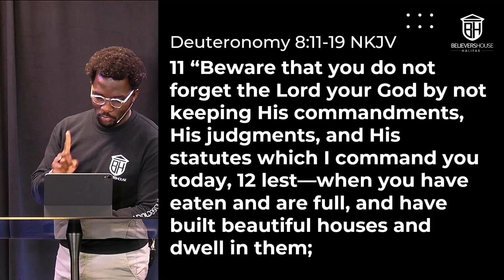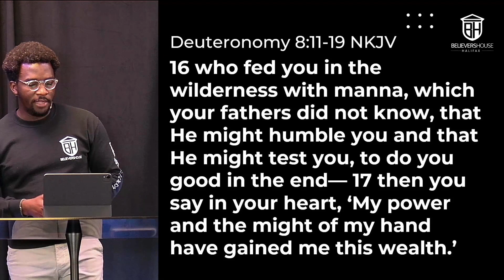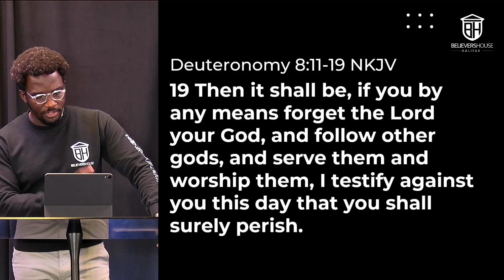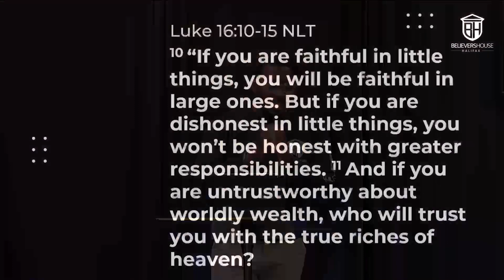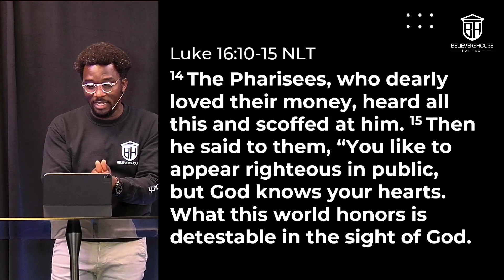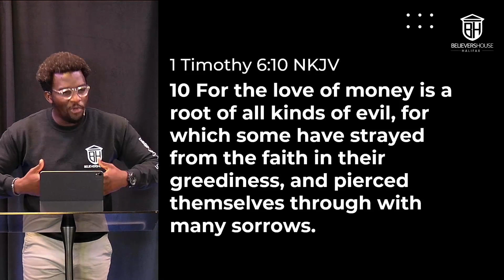Financial Wisdom // Pastor 'Seun Salami // Sunday September 24, 2023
Financial Wisdom by Pastor 'Seun Salami on Sunday September 24, 2023 at Believers House Halifax.